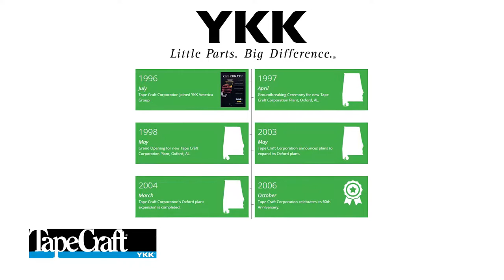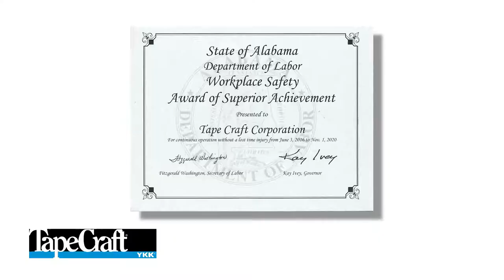East Alabama FAME Industry Partner - YKK/Tape Craft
East Alabama FAME is proud to have YKK/Tape Craft of Oxford, Alabama as one of the founding industry partners in our program. Tape Craft manufactures woven webbing that is used in a multitude of products manufactured by other companies. For more information about Tape Craft, visit tapecraft.ykknorthamerica.com.